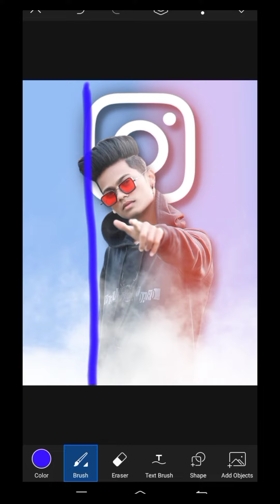Instagram photo editing